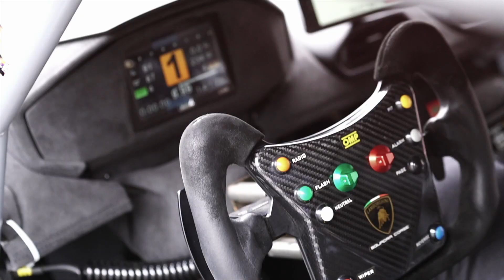[Onboard videos]2019藍寶堅尼統一規格賽Ep.5 : 第5，6回合精華（日本富士站）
2019 Lamborghini Super Trofeo Asia Ep.6 : Round 5 & 6 highlights Fuji, Japan